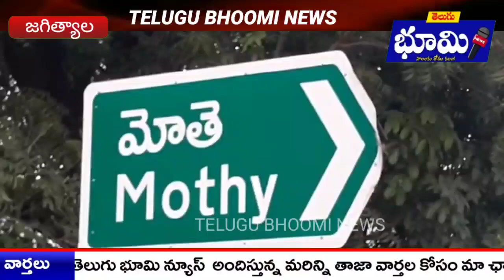చేతికొచ్చిన మొక్కజొన్న, మామిడి పంటలకు నష్టంవాటిల్లిందిఉడకబెట్టి ఆరబోసిన పసుపునష్టపోయిన రైతులు